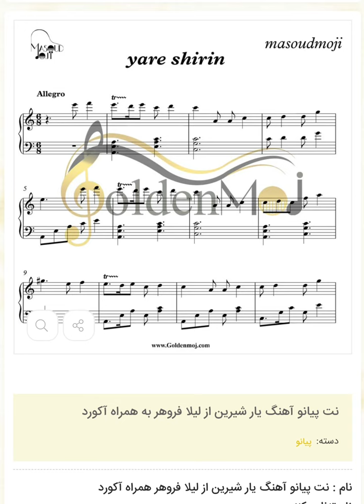نت پیانو آهنگ یار شیرین از لیلا فروهر به همراه آکورد با تنظیم مسعود موجی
نت پیانو آهنگ یار شیرین از لیلا فروهرتنظیم مسعود موجی برای دانلود نت این قطعه به سایت مراجعه کنید لینک دانلود مستقیم نت نت همچنین برای ساز های کیبرد گیتار ویولون سازدهنی ملودیکا و... توسط مسعودموجی تنظیم شده است
    نام تنظیم کننده : مسعود موجی
    نام آهنگساز : صادق نوجوکی
    سطح : متوسط
    تعداد صفحات : ۶ صفحه
    نوع ساز : پیانو
    این نت توسط مسعود موجی جهت اجرا با پیانو نت نویسی شده است

    متن آهنگ یار شیرین از لیلا فروهر
    ♫♫ چه دلنواز اومدم اما با ناز اومدم
    شکوفه ریز اومدم اما عزیز اومدم
    آخه گفته بودی دیر نکن
    عاشقو دلگیر نکن
    گفته بودی زود بیا
    لحظه موعود بیا
    منم اون یار شیرین منم اون یار با ناز
    واسه عاشق دلتنگ دلم خونه دلباز
    گفتی بیا بی قرار انگار که اومد بهار
    گفتی بیا سرزده انگار که عید اومده
    بذار مهتابو پیرهن کنم
    چشمتو روشن کنم
    سکه دیدار بشم
    عیدی واسه یار بشم
    دلم خونه دلباز
    دلم خونه دلباز
    من خواب شیرینتم
    کنار بالینتم
    میخوام قصه خواهش بگم
    شعر نوازش بگم
    حالا زلفالمو در هم بریز
    خوابمو برهم بریز
    نگو دیر شد و شور و تاب رفت
    عاشق خسته خواب رفت